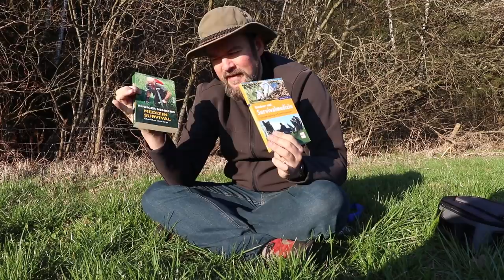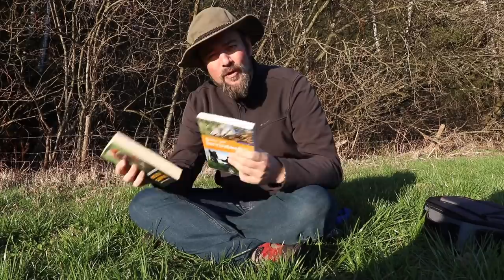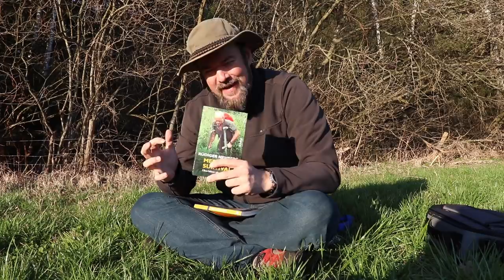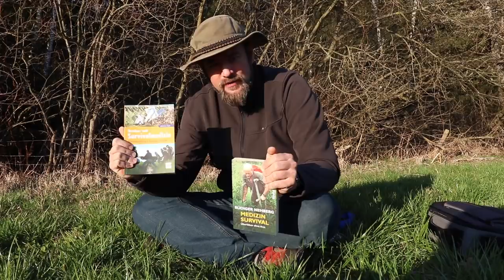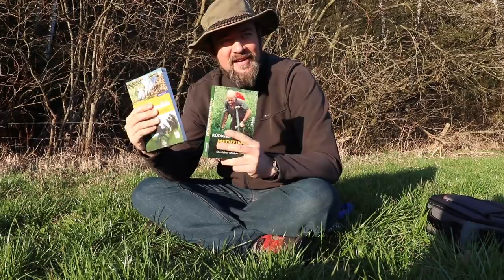Buchbesprechung: Survival Medizin - Nehberg vs. Vogel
Da mag ich diesmal nix tippen. ;-)